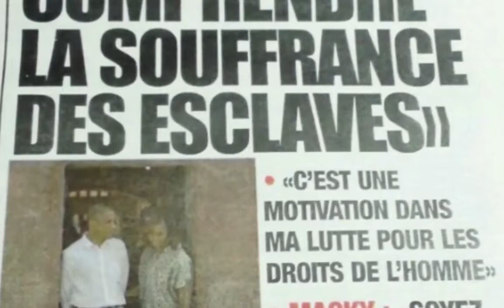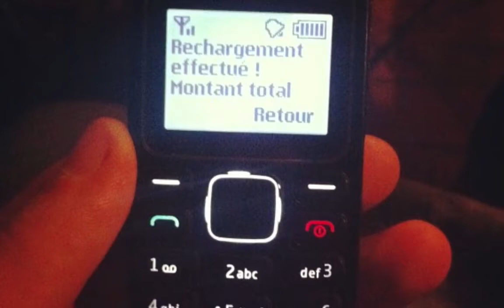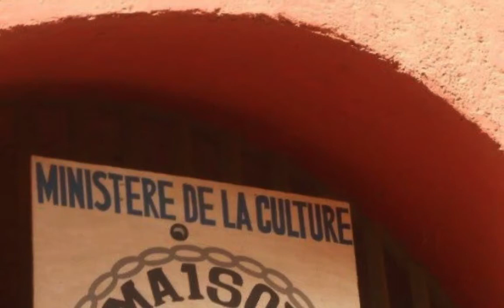Île de Gorée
L'Île de Gorée ou Gorée est à la fois une île de l'océan Atlantique nord située dans la baie de Dakar (Sénégal) et l'une des 19 communes d'arrondissement de la capitale. C'est un lieu symbole de la mémoire de la traite négrière en Afrique, patrimoine et sites touristiques.